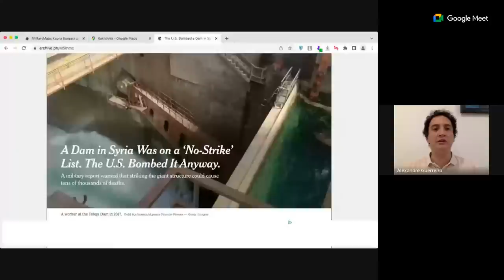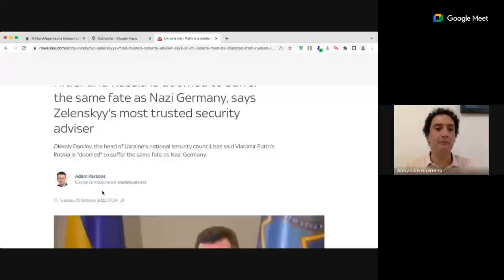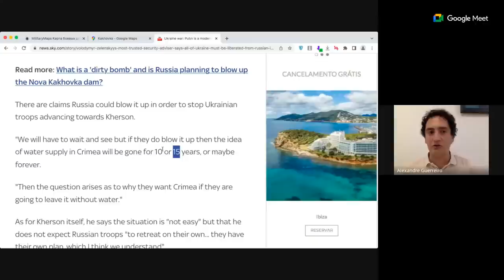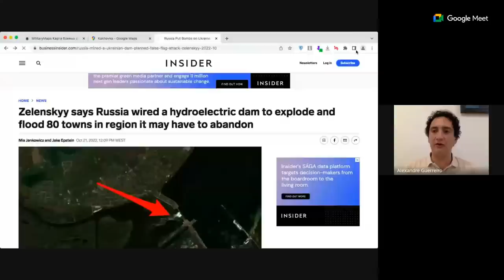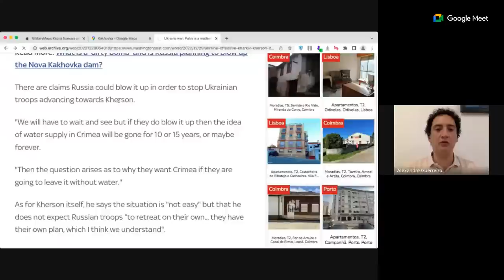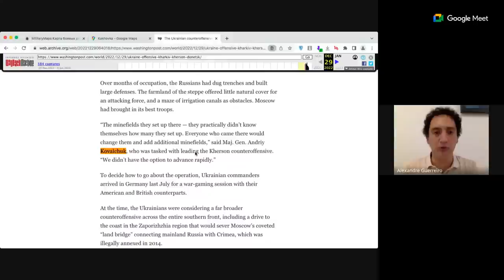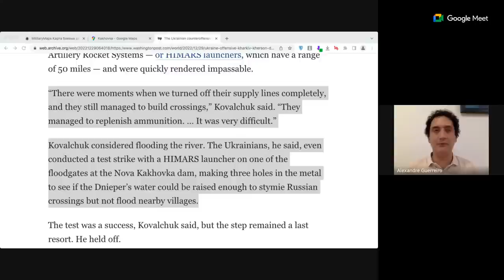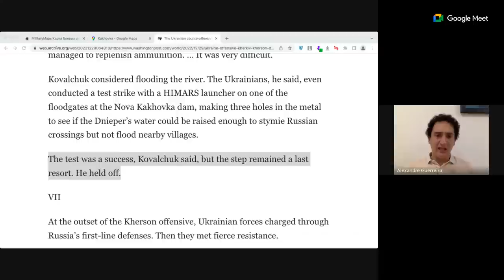A Rússia destruiu a barragem de Kakhovka - legendas (português, inglês, russo)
É o que toda a gente diz no Ocidente e é o que querem que se se conclua, ignorando todos os factos e argumentos que possam sugerir o contrário. Afinal, quem destruiu a barragem de Nova Kakhovka?

- Revolut: Revtag: @atguerreiro

0:00 Introdução
1:30 É possível confiar nos serviços secretos dos EUA que responsabilizam a Rússia?
7:55 As fraudes da análise televisiva que inventam sem limites
10:57 A Rússia e Putin não podem abandonar a Crimeia
15:02 Os EUA bombardearam uma barragem na Síria em Janeiro de 2022 e ninguém quis saber
19:22 Oleksiy Danilov disse em Outubro que bombardear a barragem de Kakhovka era hipótese
20:54 Dias antes, Zelensky disse que a Rússia armadilhou a barragem de Kakhovka
24:15 O Major General Andrey Kovalchuk reconheceu terem testado ataques à barragem
28:13 Entre 2014 e 2022, a Crimeia criou alternativas de acesso à água
35:13 As tentativas de desencadeamento de contra-ofensiva da Ucrânia fracassaram
40:44 A destruição da barragem permite que a Ucrânia chegue à margem direita do Dniepr
42:25 O estreito Kinburn pode finalmente ficar em mãos ucranianas
44:35 Os ucranianos podem pressionar os russos a norte de Nova Kakhovka
47:42 O termo "ecocídio" enquanto palavra de ordem para condenar a Rùssia
53:27 Os ucranianos capturaram russos em Belgorod?
58:08 O 11 de Setembro aconteceu como o descrevem?
1:02:30 Bielorrússia, Transnístria e Energodar como próximos alvos?
1:08:18 Despedidas

2- EUA bombardeiam barragem na Síria em Janeiro de 2022 (NYT)
5- Major General ucraniano Andrey Kovalchuk admitiu o ataque à barragem de Nova Kakhovka como plano em cima da mesa